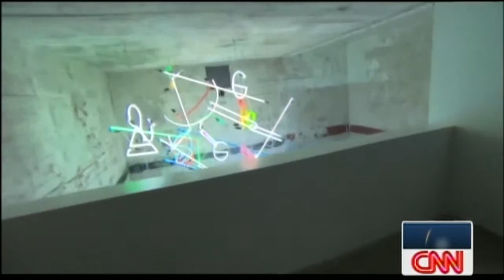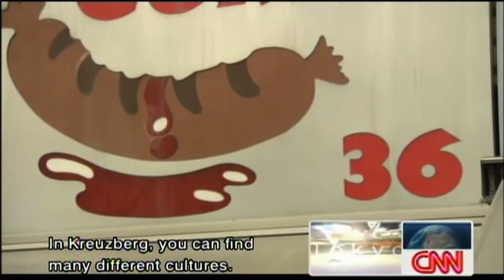italktravel Insider Guide - Berlin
In this episode, join us as we hit the vibrant streets Berlin to discover the cities most legendary fast food treats, tune into the classical music scene, meet the locals and cast your eye over some unique art galleries and architecture.

All this and more in this episode of italktravel TV's Insider Guides.